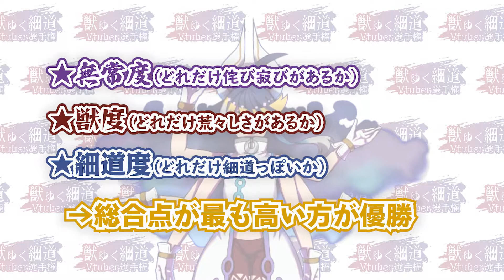第一回獣ゆく細道Vtuber選手権【Vtuber】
この世は無常。
それはバーチャルにおいても同じこと。

今ここに、無常な世の中を生き抜く最強のVtuberさんが決定致します。

名前を叫ばせていただいたVtuberさんたち